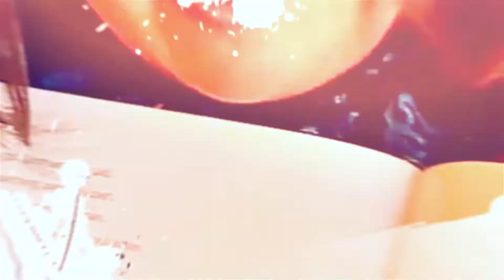Average Parents vs Smart Parents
Are you parenting your child the smart way? There are so many parents who don't even realize the harm they're doing because of their parenting! So in this video, I'll show you the differences between how average parents vs. smart parents raise their children!

Nicholeen Peck
Teaching Self-Government

00:00 Intro & Summary
01:11 What Average Parents vs Smart Parents Do
03:01 How To Live According To Principle As A Parent
04:51 How Average Parents vs Smart Parents Take Responsibilities
07:05 How Average Parents vs Smart Parents Handle Problems
08:18 How Average Parents vs Smart Parents Deal With Power Struggle
09:06 How Average Parents vs Smart Parents Deal With Coddling
10:22 How Average Parents vs Smart Parents Deal With Emotions
12:18 Learn More With The Calm Parenting Toolkit

Testimonials
“Her loving parenting techniques work with ALL children.”

Michelle

Julianne

Michelle Baker

Sandra